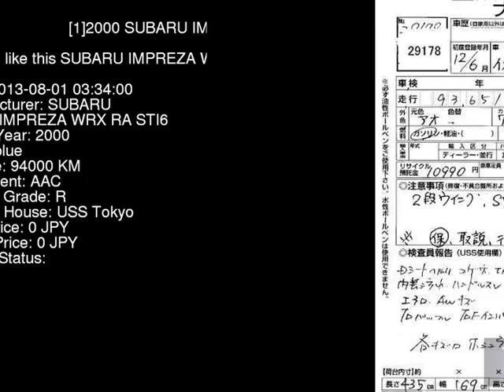2000 SUBARU IMPREZA WRX_RA_STI6 GC8 - Japanese Used Car For Sale Japan Auction Import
2000 SUBARU IMPREZA WRX_RA_STI6 GC8 - Japanese Used Car For Sale Japan Auction Import GC8,SUBARU,IMPREZA,WRX_RA_STI6,USS Tokyo,jdmvip,vip,jdm,cars,japan,jdmvip.com,japanesecars,usedcars Japanese Used JDM Car For Sale At Auction in Japan for Import